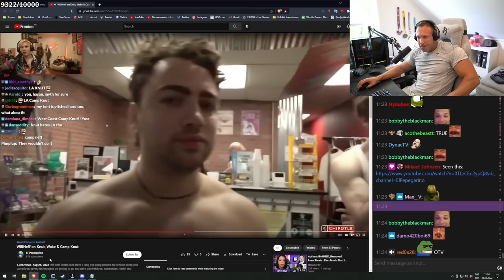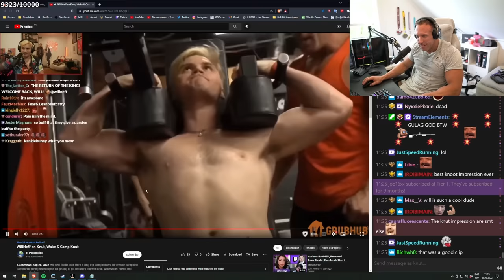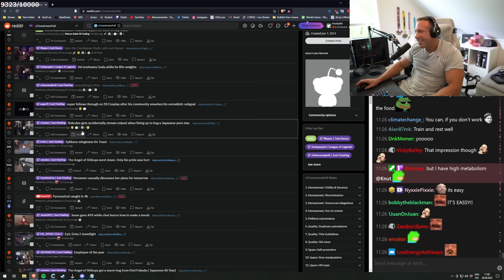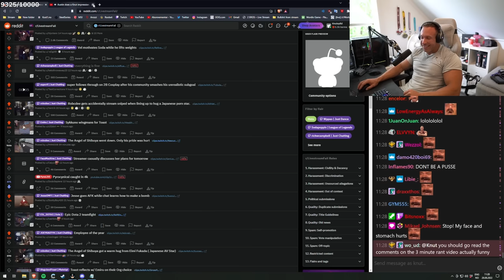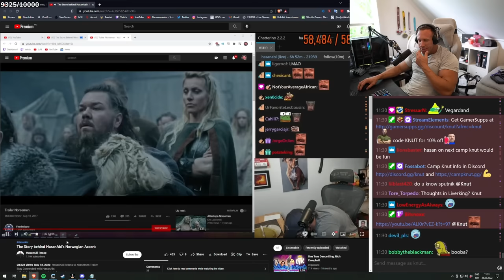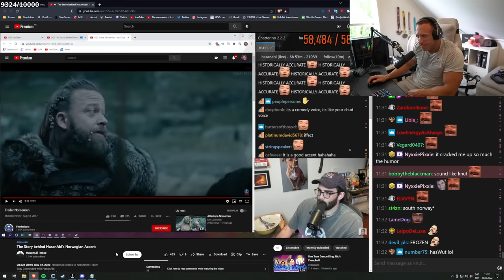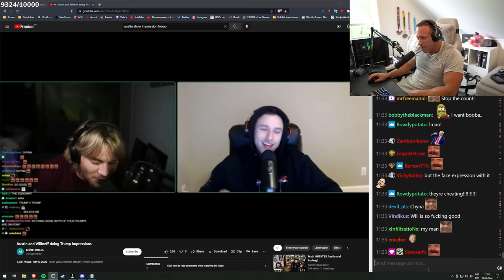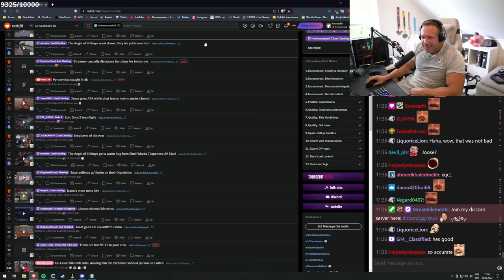Knut Reacts to Norwegian Knut Impressions!!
In this video "Knut Reacts to Knut Impressions!!", Knut reacts to Knut impressions by Austin Shows and HasanAbi.